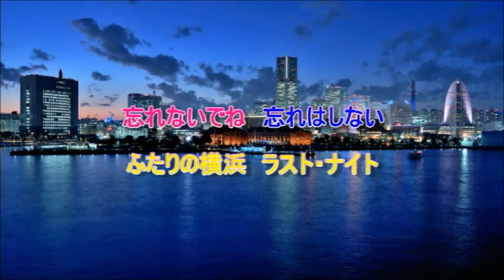横浜ラスト・ナイト 千葉一夫＆柳澤純子 cover hiroさん＆輩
リリース　平成２４年（２０１２年）
hiroさんの画像で、ご一緒しました